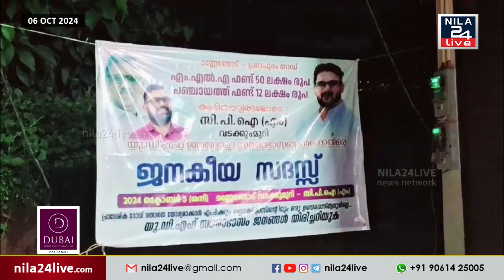യുഡിഎഫ് നടത്തുന്നത് സമരാഭാസം: സിപിഐ (എം)